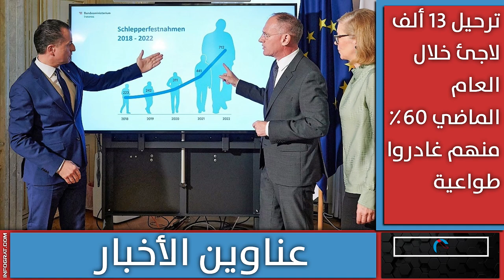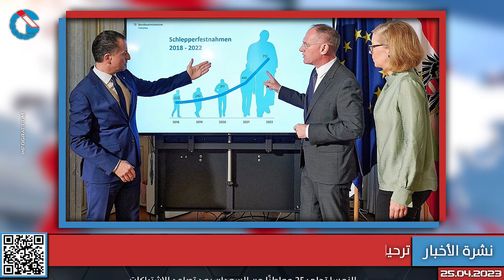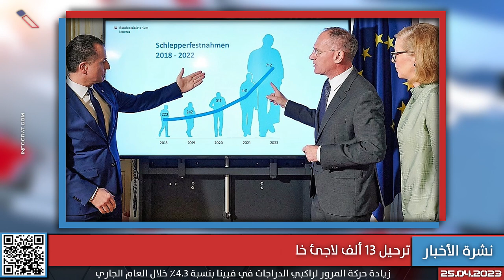تحليق 7400 طائرة عسكرية فوق النمسا بعضها دون إذن وترحيل 13 ألف لاجئ